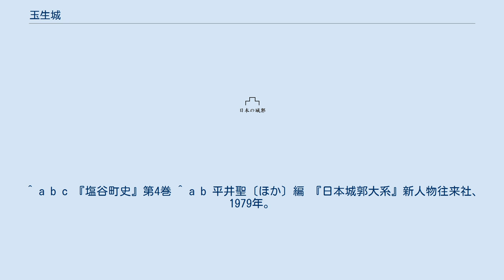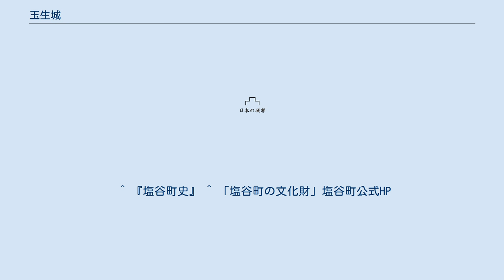玉生城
玉生城（たまにゅうじょう）は、下野国塩谷郡（現・栃木県塩谷郡塩谷町大字玉生）にあった日本の城（山城）。
建長6年（1254年）築城。
慶長2年（1597年）10月13日廃城。
 玉生氏初代の玉生忠景（忠昌）が建長6年（1254年）に築城した。
なお忠景が弘長年間に築城した説もある。
 塩谷朝業の曾孫・忠景が玉生氏を名乗り、下野国塩谷郡玉生の地に玉生城を築き、玉生氏代々の居城となった。
その後、玉生氏の勢力が拡大するとともに、応永16年（1409年）に時の当主勝泰が居城を宇都野城（鳩ヶ森城）に移すと、玉生城は、玉生氏の支城となった。
 城は、宇都宮勢の北の守りの一つとして機能するが、慶長2年（1597年）10月13日に宇都宮氏が改易されると廃城となった。
 ＊玉生忠昌から勝泰までは、『塩谷町史』収録の「玉生氏系図」に拠る。
 高原山塊系の丘陵部東端に位置している。
遺構の西側のみ峰続きだが、他の3方向は断崖となっている。
最高部に主郭を擁した。
現在主郭跡には伯耆根神社が奉られている。
また山麓には根小屋の字名が残っており、そこに城主の居館が築かれていたと考えられている。
 築城当初は、馬蹄形の地形である根小屋に一辺40～50メートルの規模で四方を堀で囲んだ程度の館城（平城）であり、詰め城の必要性が迫られる室町時代に入ってから、現在遺構が残る山城が築かれたと考えられている。
 城跡とされる伯耆根神社の社叢は町指定の天然記念物となっているが、城跡自体は史跡等の指定はされていない。
 ^ a b c 『塩谷町史』第4巻 ^ a b 平井聖〔ほか〕編 『日本城郭大系』新人物往来社、1979年。
 ^ 「玉生氏系図」（塩谷町史編さん委員会編『塩谷町史』第2巻中世資料編、塩谷町、1993年。収録）によれば、康平2年（1059年）8月に下野国宇都宮に下った藤原勝経により玉生氏が創始され、その5代後の子孫である玉生勝家の養子に、塩谷周防守の3男忠昌が入って玉生城を築城したとされるが、宇都宮氏や塩谷氏などの系図などでは、忠景が玉生氏の祖とされている。
 ^ 「玉生氏系図」では塩谷周防守の三男「忠昌」となっており、のち「隆昌」と改めたとする ^ 宇都宮氏の系図には享年が58とあり、これに基づくと、忠景の生年は元久元年（1204年）となるが、忠景の伯父に当たる塩谷泰朝の生年が建保2年（1214年）となっており時系列的に矛盾している。
 ^ 宇都宮泰綱の6男という（「玉生氏系図」）。
 ^ 「玉生氏系図」では貞治3年（1364年）と記されているが、富高が討死したとされる苦林野の戦いは貞治2年に起きており、系図の誤りであるとされている。
（『塩谷町史 第2巻』「玉生氏系図」解説文） ^ 「宇都宮広巳文書」で玉生権太夫式部丞と表記されるが、玉生氏の誰なのかは不明である。
年代的に見て、勝泰の次男泰忠であったとする説、あるいは、宇都宮大明神社務職を務めた玉生綱家の弟忠家の子孫（代々「権太夫」を名乗った）とする説もあるが、定かではない。
 ^ a b c 「宇都宮広巳文書」（『塩谷町史 第2巻』117-123頁に収録） ^ 那須記の宇都宮国綱家臣という項目に玉生城主石於露志（いしおろし・石下）源兵衛として記されている。